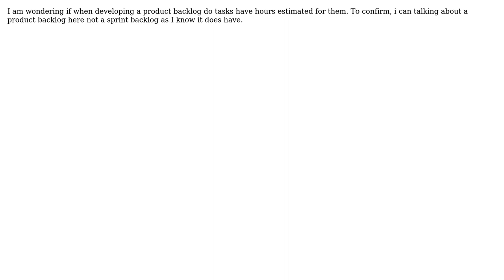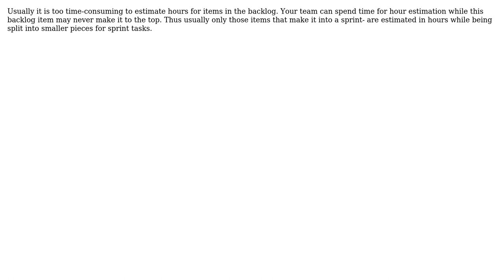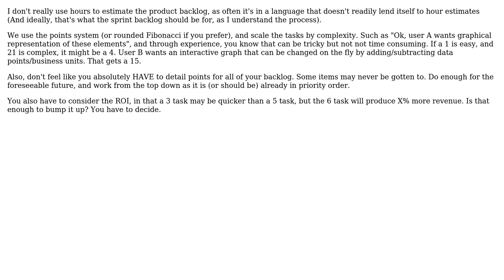Software Engineering: Product backlog- when do task hours get estimated? (3 Solutions!!)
Software Engineering: Product backlog- when do task hours get estimated?

With thanks & praise to God, and with thanks to the many people who have made this project possible! | Content (except music & images) licensed under CC BY-SA | Music | Images & others | With thanks to user RNI2013 user Maksim Afanasjev user JohnP user Dave Hillier and the Stack Exchange Network Trademarks are property of their respective owners. You are responsible for your own actions.